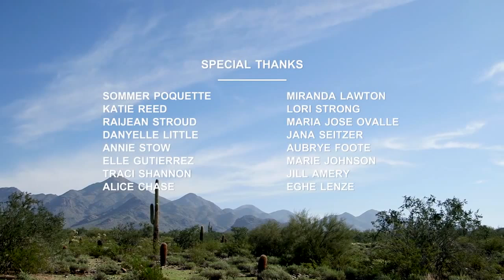Dream Features Mom 2 0 Summit, Scottsdale AZ Kia